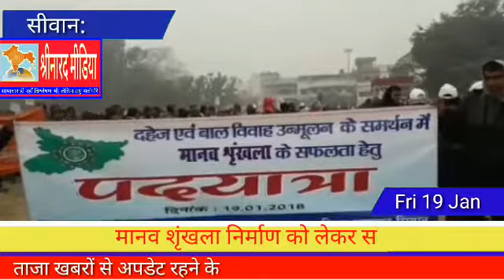मानव श्रृंखला को सफल बनाने हेतु पर्यटनमंत्री एवं जिलाअधिकारी ने निकाली पदयात्रा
श्रीनारद मीडिया | अनिल जयसवाल, जिला संवाददाता, सीवान (बिहार)